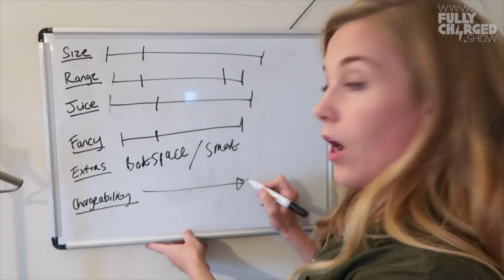Fully Charged 100 million views update | 100% Independent, 100% Electric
Literally what it says in the title. A short update to mark the 100 millionth view on the Fully Charged Show Channel.